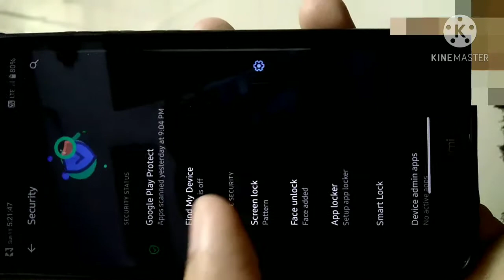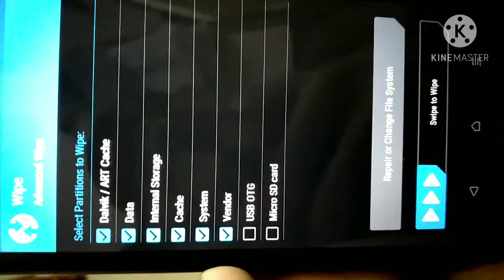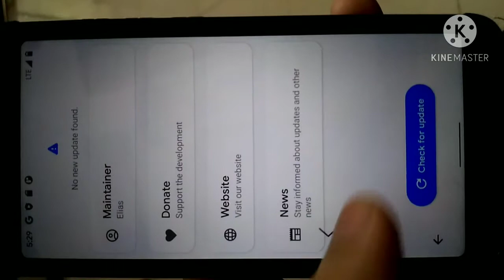How to flash any ROM in Redmi 7A WITHOUT ERROR🔥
☝Here you can download Roms for Redmi 7A